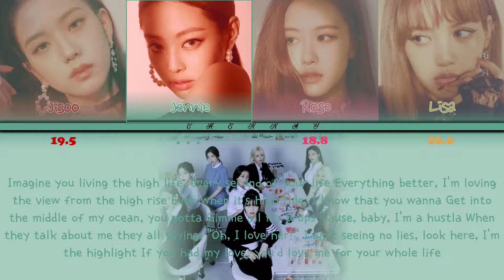How Would Blackpink Sing Icon By Twice (Colour Coded Lyrics and Line Distribution)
Hii, I hope you enjoy the video!